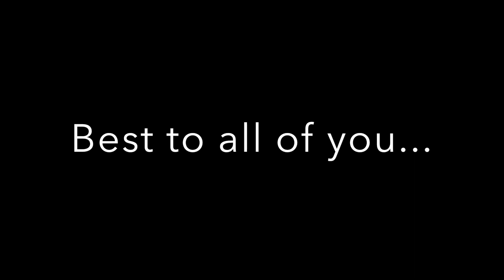October Melody - Improvisation on PRS S2 Mira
Strands of love and happiness in western Pennsylvania, October 2017.

Paul Reed Smith -S2 Mira
Xotic Effects - SP Compressor, AC/RC Oz, EP Booster
TC Electronic Flashback Delay
TC Electronic Hall of Fame Mini
Fender 65 Deluxe Reverb Reissue